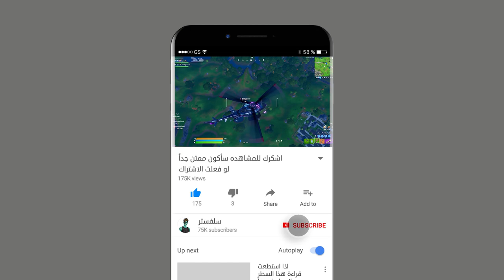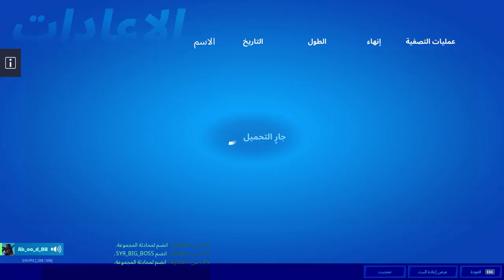نفوز بدون ماندخل فيت خطه رائعه 😎